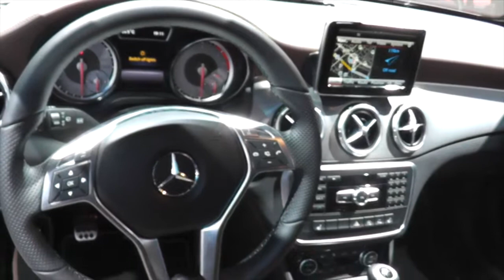Mercedes-Benz GLA 2015 vs Mini Paceman 2015